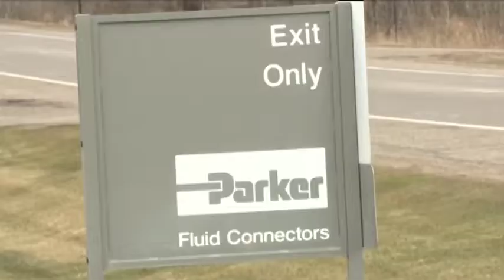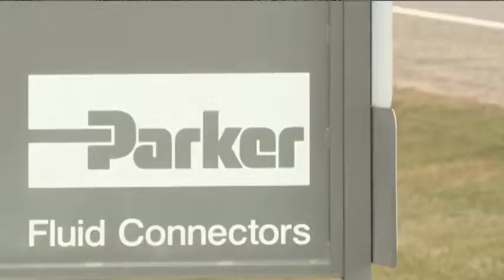Parker Hannifin Plans to Close their Deerwood Location